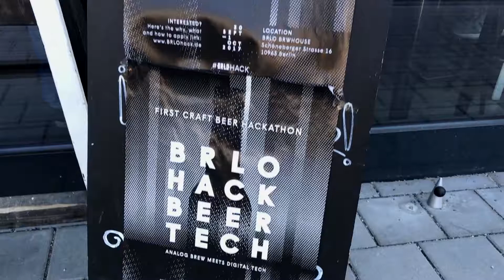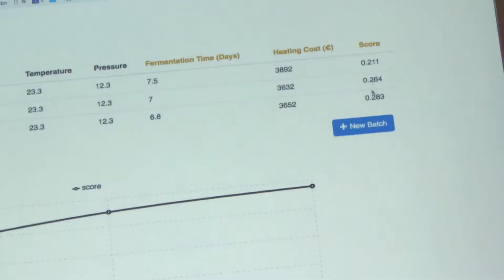BRLO's First Craft Beer Hackathon: Day One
So what exactly is a "hackathon"? Up until last weekend, even we didn't even know... despite hosting one! A quick look at Day 01's happenings of the first craft beer hackathon IN THE HISTORY OF THE WORLD.